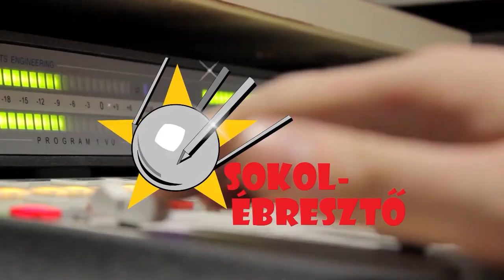Hollywood mutat egy tokamakot | Parallaxis #79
Hat évvel ezelőtt mutatták be Jennifer Lawrence és Chris Pratt főszereplésével az Utazók című filmet, ami egy különös romantikus történet modern high-tech köntösbe zárva – és amely a cselekményt meghatározó nagyon erős romantikus szál miatt talán kissé kilóg a Parallaxisban megszokott filmek sorából. Tartsatok velünk az Avalonra és ébredjetek velünk a mélyálomból az év utolsó tudományos és fantasztikus utazásán a Parallaxisban!